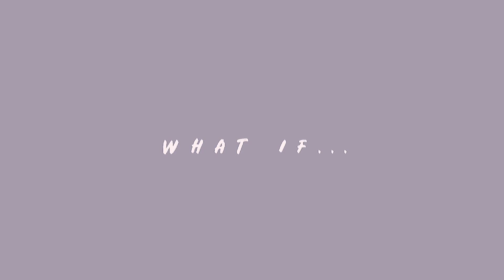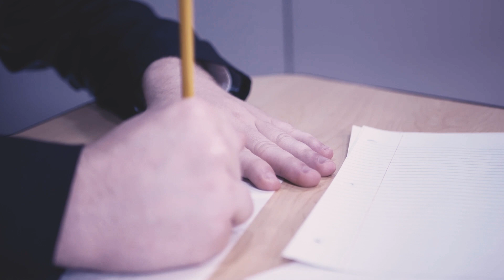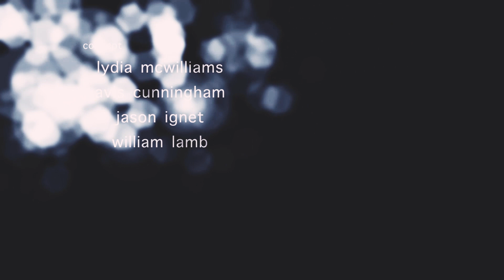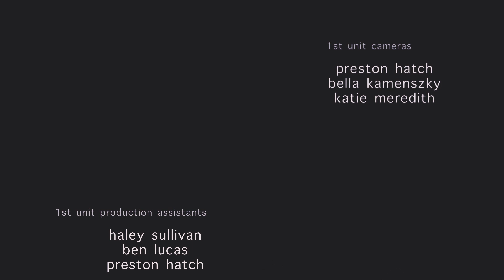What If...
Created by The Center for Media Arts Film & TV Production HN Class

River Bluff High School
Lexington, South Carolina